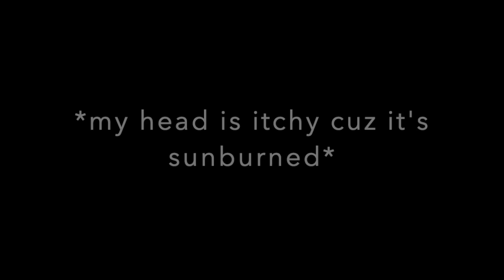* He used a pencil!!! * John Wick 2 | First Time Watching| MOVIE REACTION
I got to see what damage a pencil can do! YES! 😉 ✏️ 🤣